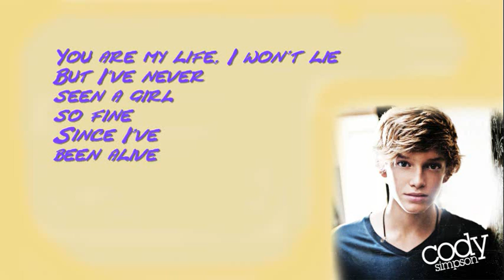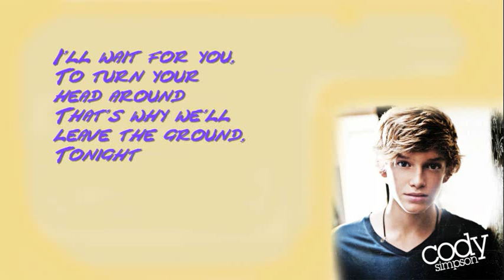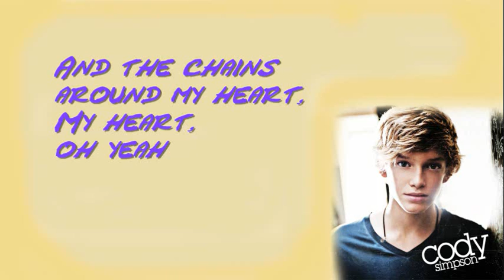Perfect - Cody Simpson - Lyrics (HD)